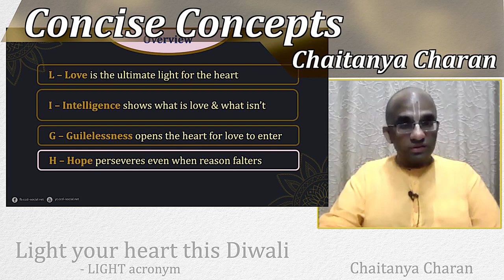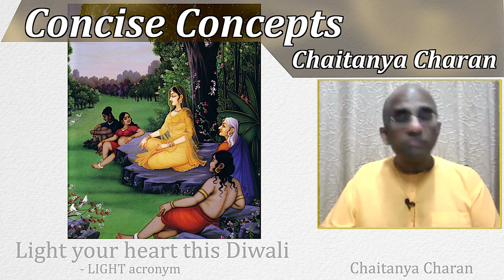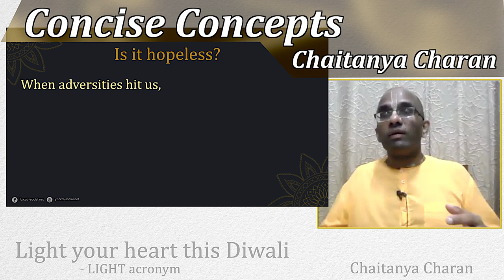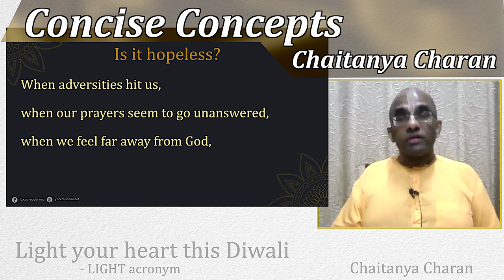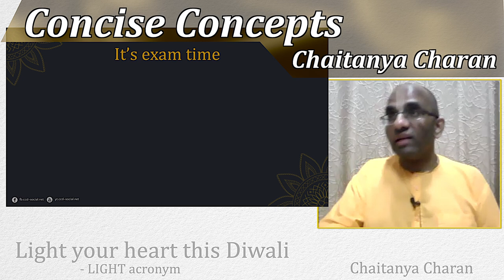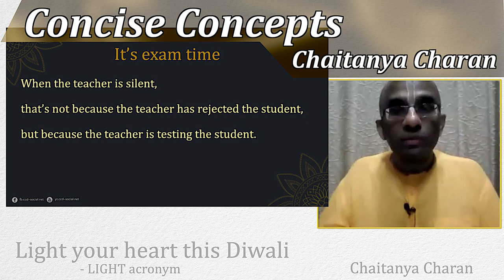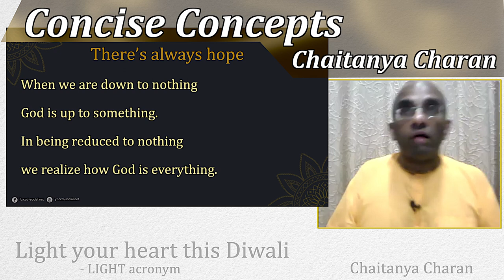Hope always perseveres for a devotee even when logic or reason falters - Lessons from Ramayana